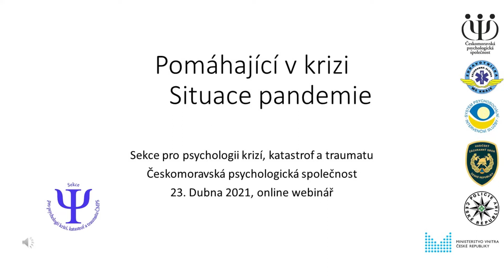Pomáhající v krizi: Rozcvička – fyzické zdraví v online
Rozcvička – fyzické zdraví v online
Pavla Skopalová, fyzioterapeutka; Psychosomatická klinika